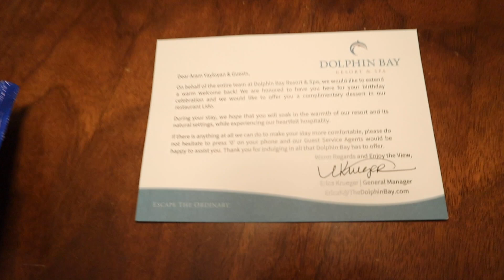My Birthday Eve! - Road Trip to The Dolphin Resort - Life of Lilyth